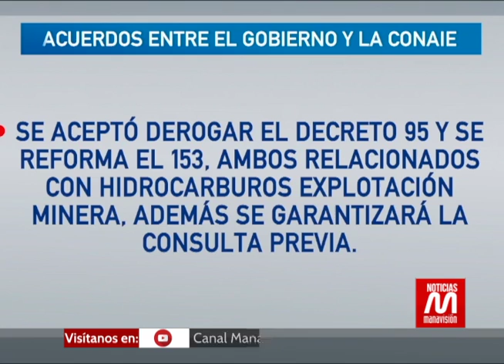Ecuador: Se levanta el paro nacional después de 18 días de movilizaciones en todo el país